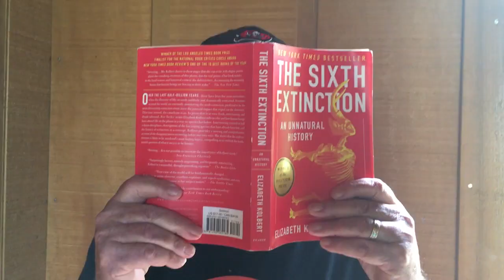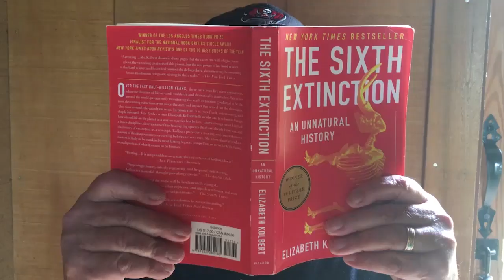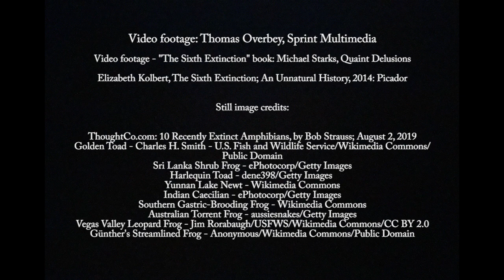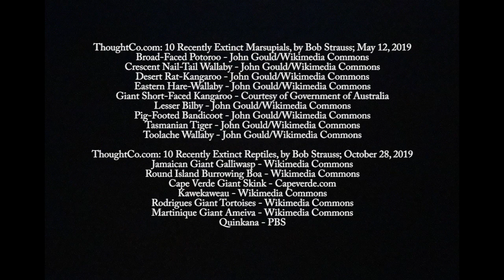Quaint Delusions Gone Official Music Video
This song ("Gone") is from Quaint Delusions' "Basking In Irrelevance" album (@quaint delusions).
For those keeping score at home, all the still images in the video are of animals and plants that have gone extinct in "recent" times - that is, since humans have been around.  Species shown include: